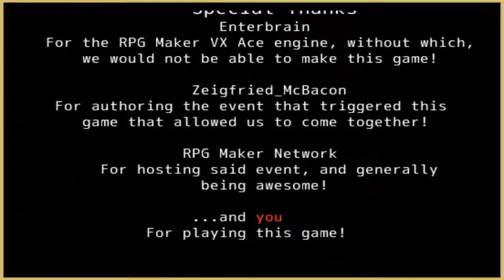Let's Play: Myriad Cypher (Demo)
Myriad Cypher is another entry in the McBacon Jam #1 contest and is largely incomplete.  The current build is missing several key systems such as combat, but the demo at least has an ending.